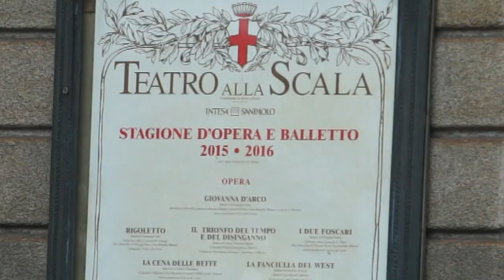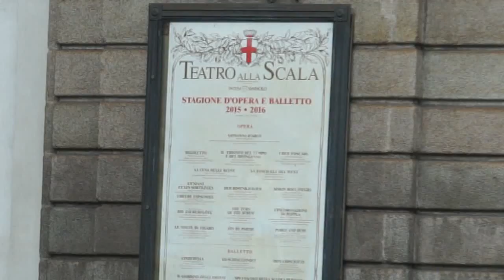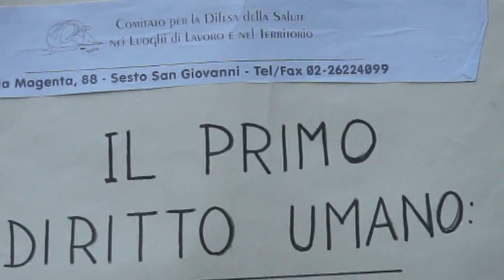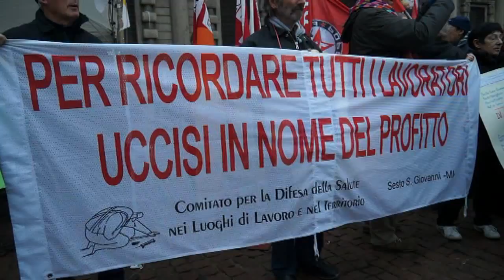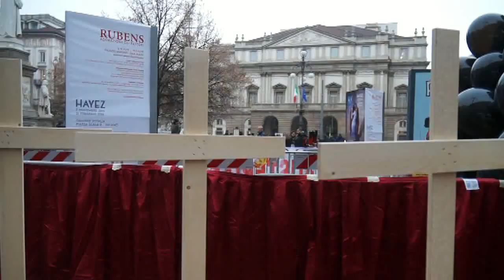MILANO Alla Scala va in scena L'AMIANTO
MORTI PER AMIANTO AL TEATRO LA SCALA DI MILANO - Questa l'opera che la Confederazione Unitaria di Base ha rappresentato in Piazza della Scala in occasione della I° per ricordare gli oltre 4000 morti in Italia per amianto e gli 8 lavoratori del Teatro più famoso del mondo.
Un siparista, un macchinista, un vigile del fuoco, un falegname, una cantante lirica, queste le voci sulle croci esposte in piazza che i colleghi e amici vogliono ricordare e per i quali è partito un processo in cui sono imputati gli ex sindaci della città e gli ex dirigenti del Teatro.
Asbestosi è il nome del male che colpisce chi ha inalato le fibre di amianto che erano abbondantemente presenti nel Teatro La Scala sino a 15 giorni fa come dice uno dei lavoratori presenti al presidio.
In un Paese che perde oltre 1000 lavoratori all'anno sul lavoro, la sicurezza rimane un tema ignorato e non considerato importante per la salute di chi lavora e chi di vive, come Taranto insegna.
Musica, impressioni e interviste al presidio in una piazza gremita per lo più di forze dell'ordine.